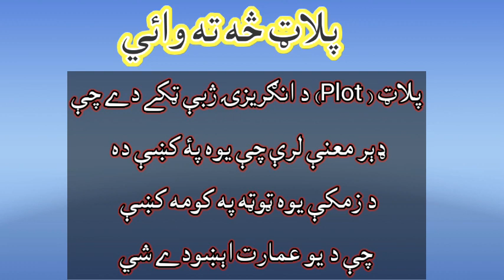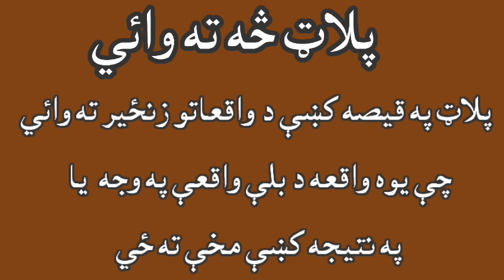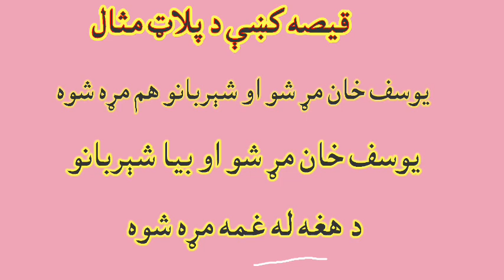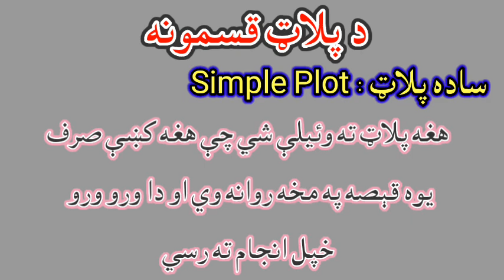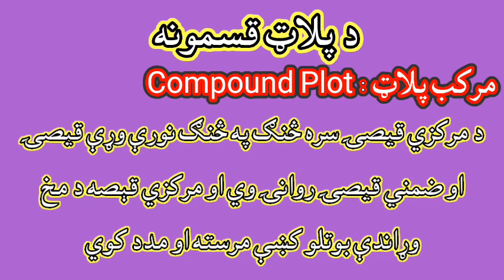پۀ قیصه کښې پلاټ څه ته وائي او د پلاټ قسمونه...